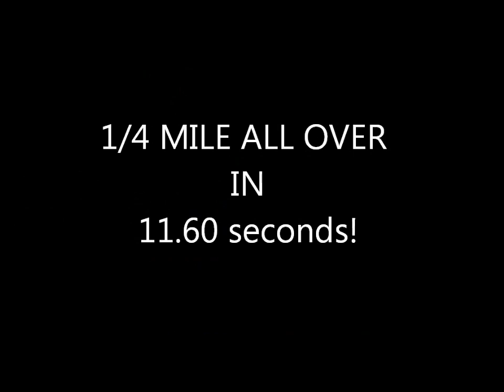PMTuning twin lambretta at santa pod 7.4.13 qtr mile 11.60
PMTuning twin lambretta at santa pod 7.4.13 qtr mile 11.60 ridden by joe elliot